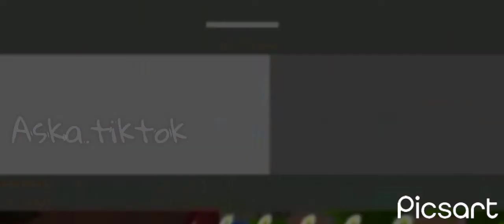kena mental gak yah itu si rambut merah wkwkwkwk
CPP sakura